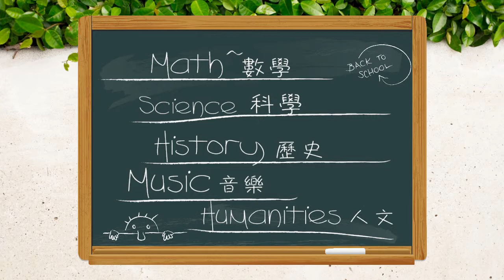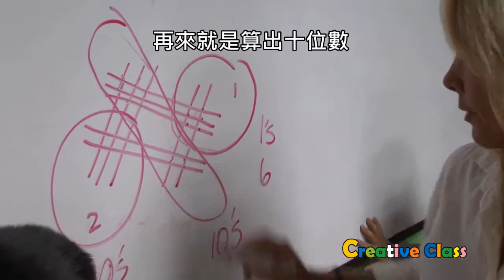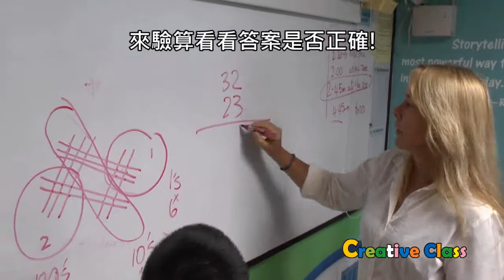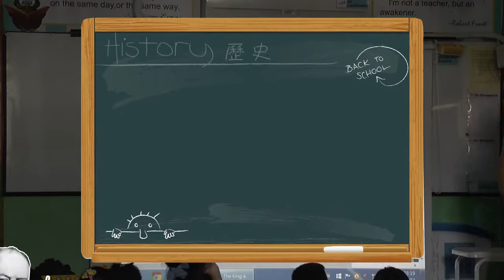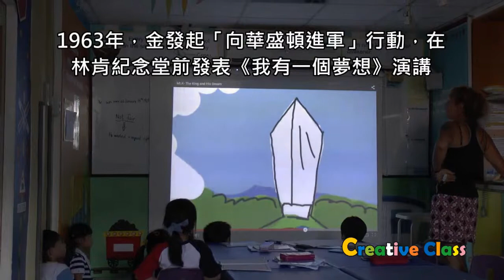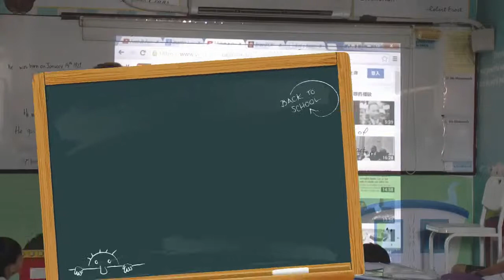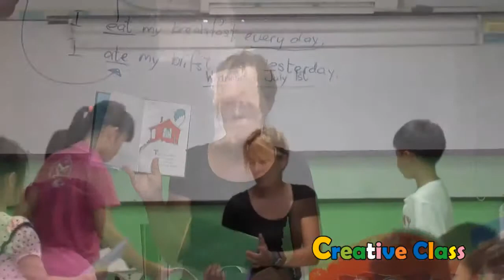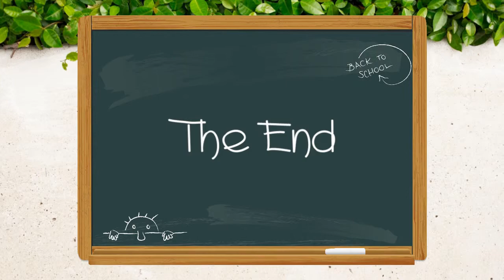【Win Win】Creative Class 全美語創意課程